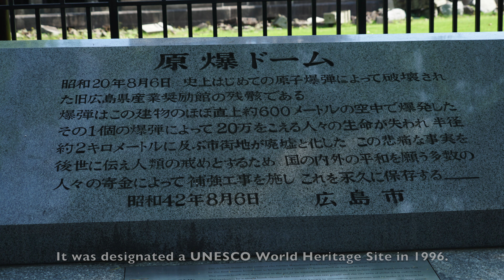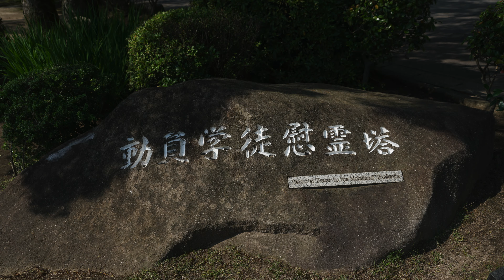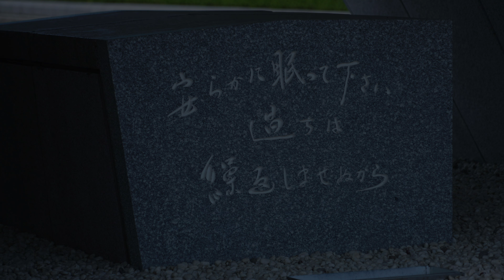Hiroshima Peace Memorial Park